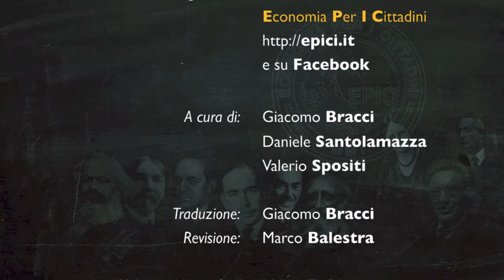EPIC intervista JOHN F. HENRY. 1) Sul Pensiero Economico Eterdosso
Speciale EPIC alla UMKC, video #1
Prof. John F. Henry, docente di Economia alla UMKC (University of Missouri - Kansas City) - Panoramica dell'Economia Eterodossa.